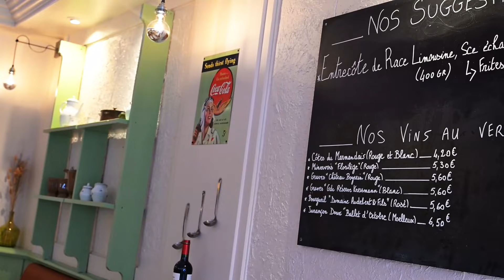Tour de ville - La Table d'Adrien, un nouveau restaurant à découvrir à Limoges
Retrouvez toute l'actualité des commerces à Limoges dans le Tour de ville, chaque mercredi dans votre journal et dès le mardi soir sur lepopulaire.fr et nos applications mobiles.